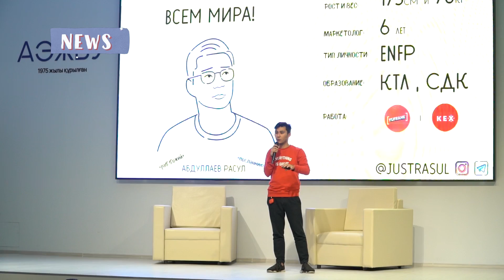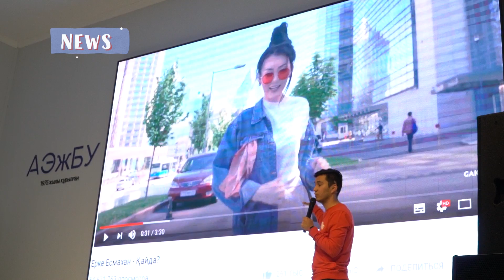Алматы энергетика және байланыс университеті талантты жастарға жол ашуда!